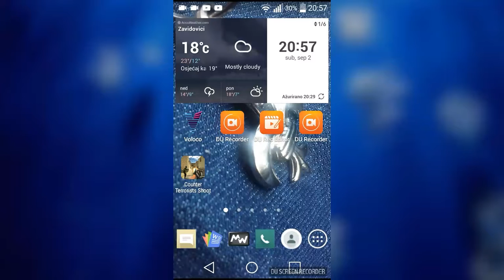CS:GO NA TELEFONU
POGLEDAJTE JOS ZANIMLJIVIH KLIPOVA NA KANALU